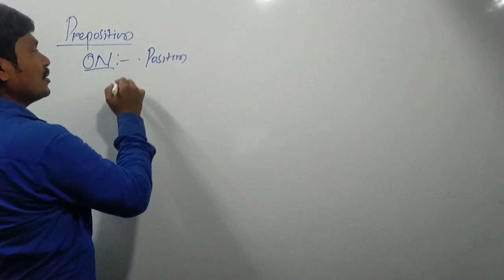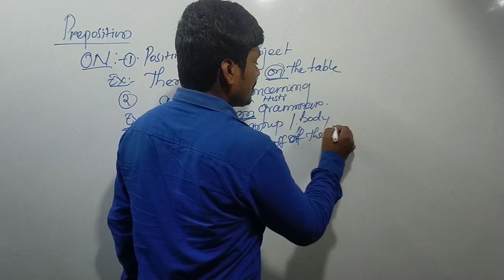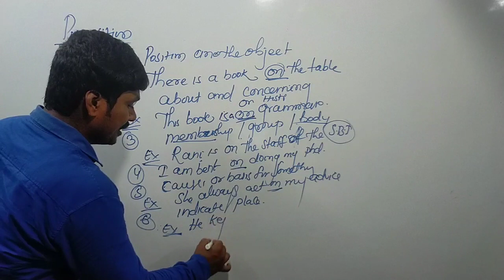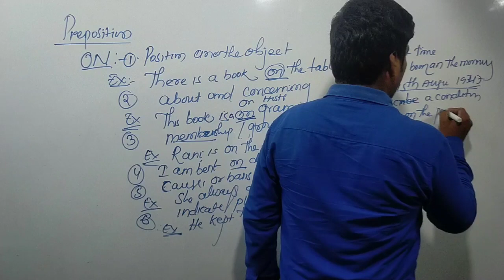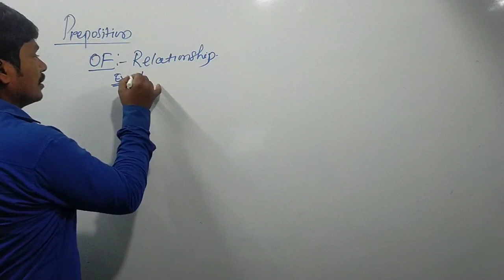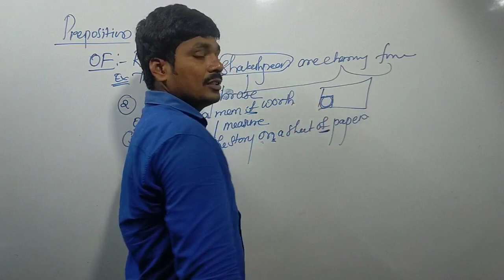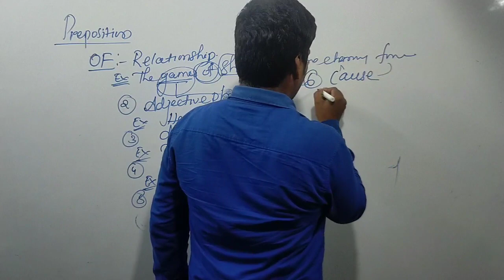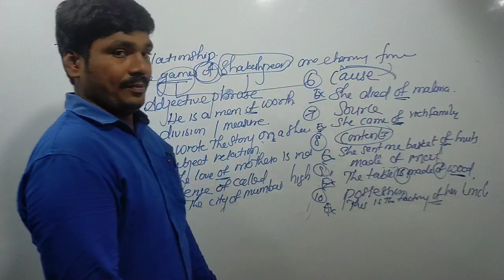ON/OF - Preposition | English Grammar | Class-24|సచివాలయం, Groups, Si, కాన్స్టేబుల్, DSC, SSC, IBPS